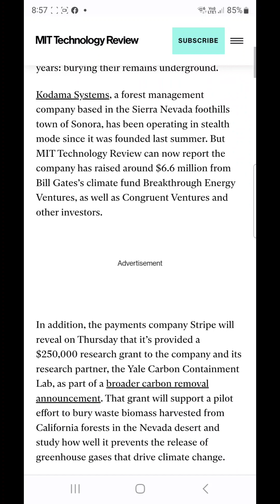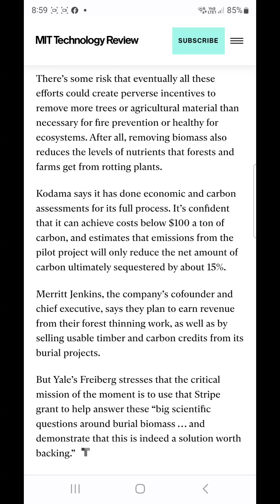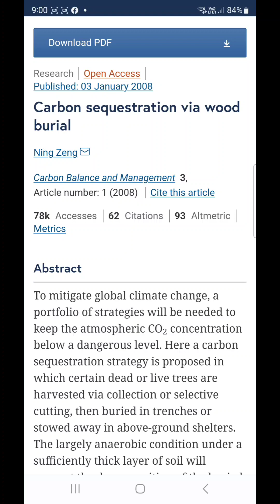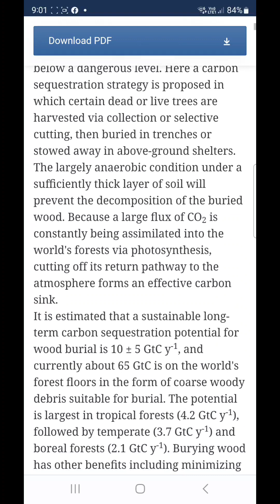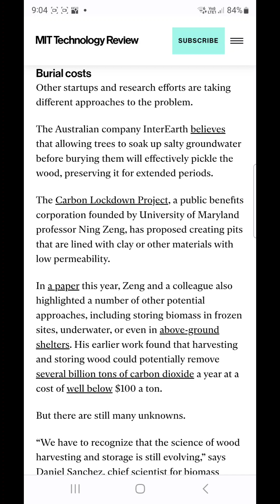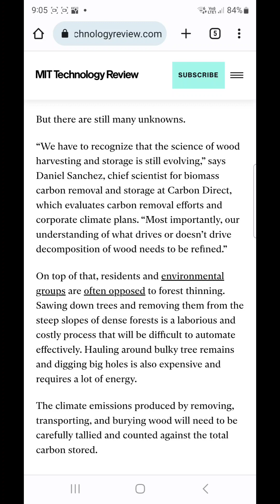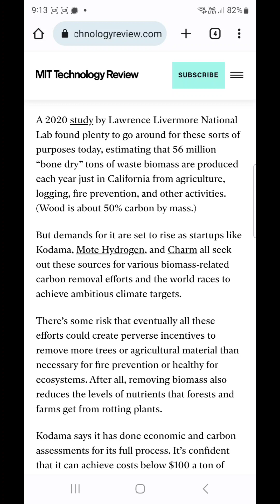Burying wood to fight climate change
Bill Gates gave Kodama 6.6 million seed funding to invest in capturing carbon in the ground by burying dead and live trees in wood vaults.

Essentially by sealing the wood from exposure to air, water and decomposition,  they interrupt the carbon cycle and reduce carbon dioxide emissions from decaying wood.

 "Here a carbon sequestration strategy is proposed in which certain dead or live trees are harvested via collection or selective cutting, then buried in trenches or stowed away in above-ground shelters. The largely anaerobic condition under a sufficiently thick layer of soil will prevent the decomposition of the buried wood. Because a large flux of CO2 is constantly being assimilated into the world's forests via photosynthesis, cutting off its return pathway to the atmosphere forms an effective carbon sink."😳

"Kodama hopes to address both the wildfire dangers and the emissions challenge. The company says it’s developing automated ways of thinning out overcrowded forests that will make the process cheaper and faster (though it’s not yet discussing this part of the business in detail). After stripping off the limbs from trees too small to be sold for timber, they’ll load them into trucks and ship them to a prepared pit."

Kodama says:
"But there are still many unknowns.
“We have to recognize that the science of wood harvesting and storage is still evolving,” says Daniel Sanchez, chief scientist for biomass carbon removal and storage at Carbon Direct, which evaluates carbon removal efforts and corporate climate plans. “Most importantly, our understanding of what drives or doesn’t drive decomposition of wood needs to be refined.”
On top of that, residents and environmental groups are often opposed to forest thinning. Sawing down trees and removing them from the steep slopes of dense forests is a laborious and costly process that will be difficult to automate effectively. Hauling around bulky tree remains and digging big holes is also expensive and requires a lot of energy.
The climate emissions produced by removing, transporting, and burying wood will need to be carefully tallied and counted against the total carbon stored."

Merritt Jenkins, the company’s cofounder and chief executive, says they plan to earn revenue from their forest thinning work, as well as by selling usable timber and carbon credits from its burial projects.

There’s some risk that eventually all these efforts could create perverse incentives to remove more trees or agricultural material than necessary for fire prevention or healthy for ecosystems. After all, removing biomass also reduces the levels of nutrients that forests and farms get from rotting plants.

Kodama says it has done economic and carbon assessments for its full process. It’s confident that it can achieve costs below $100 a ton of carbon, and estimates that emissions from the pilot project will only reduce the net amount of carbon ultimately sequestered by about 15%."

🧡 Direct link to my website with my in-depth articles & email list sign up  👇

Sources